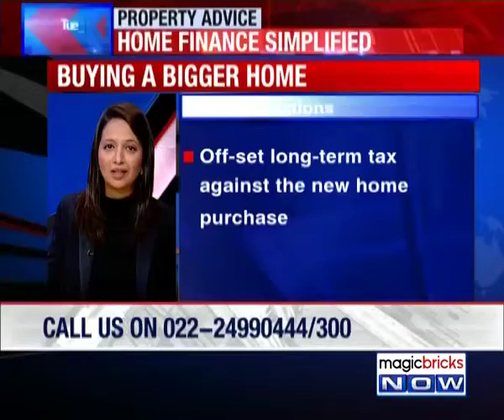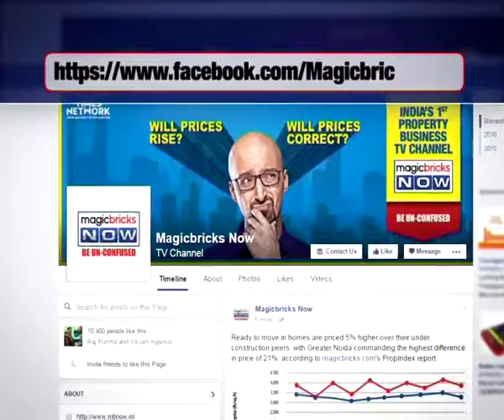How to calculate home loan eligibility?- Property Hotline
Expert: PV Subramanyam, Home finance expert.

Question: My family's monthly take-home salary Rs 9.6 lakhs. What is my loan eligibly?

Answer: Assuming that you have Rs 5 lakhs as your salary per annum. Your take home should be Rs 25,000 to Rs 30,000. So your repayment amount will be Rs 20,000 per month. Including your wife’s amount around Rs 25,000 per month you should be able to get a loan around Rs 22- Rs 25 lakhs.